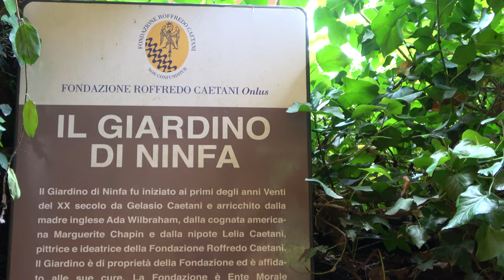Il Giardino di Ninfa ( 4K ) - Cisterna di Latina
Il giardino di Ninfa è un monumento naturale della Repubblica Italiana situato nel territorio del comune di Cisterna di Latina, al confine con Norma e Sermoneta. Si tratta di un tipico giardino all'inglese, iniziato da Gelasio Caetani nel 1921, nell'area della scomparsa cittadina medioevale di Ninfa, di cui oggi rimangono soltanto diversi ruderi, alcuni dei quali restaurati durante la creazione del giardino.Durante il periodo di massimo splendore Ninfa era una città ricca di case, oltre centocinquanta, munite di solaio e granaio[1], chiese, circa quattordici considerando quelle presenti sia all'interno che all'esterno delle mura e poi strade, mulini, ponti, due ospedali, un castello e un municipio. La città era difesa da una cinta muraria della lunghezza di circa 1.400 metri intervallata da almeno undici torri, anche se probabilmente erano molte di più.

Il castello si trova nei pressi del lago, fuori dalle mura e fu costruito a partire dal XII secolo e ampliato dal 1308 da Pietro Caetani; dopo la caduta di Ninfa il castello fu notevolmente danneggiato, anche se continuò ad essere utilizzato per diversi anni come prigione, prima del definitivo abbandono. In principio si trattava di una torre con un recinto in muratura alla base, poi durante la fase d'ampliamento fu creata una struttura a pianta quadrata, protetta da una cinta muraria come merlature a coda di rondine, ai cui angoli furono poste delle torri, ruotata di 45º. Nelle vicinanze della torre, addossata al muro di cinta fu costruita una casa signorile, che presentava un ampio salone in cui si aprivano delle finestre bifore in stile gotico permettendo di affacciarsi direttamente sulla città. La torre, completamente restaurata, è a pianta quadrata, alta 32 metri, nella quale si aprono diverse feritoie e la sommità circondata da una merlatura a coda di rondine.Il giardino, della grandezza di otto ettari, è un giardino all'inglese che ospita al suo interno oltre un migliaio di piante ed è attraversato da numerosi ruscelli d'irrigazioni oltre che dal fiume Ninfa: il fiume prende origine dall'omonimo laghetto di natura risorgiva e scorreva, fino alla bonifica integrale, per oltre 40 chilometri nell'agro pontino nel primo tratto col nome Ninfa e poi col nome Sisto, fino a sfociare tra Terracina ed il Circeo; a partire dagli anni '30 le acque risorgive sono state tuttavia deviate, poco a sud del giardino, nel corso del Collettore delle Acque Medie, separandole quindi dal corso del Ninfa/Sisto. Nelle acque dell'alto corso del Ninfa vive la Trota macrostigma, localmente conosciuta anche con il nome di Trota di Ninfa].

Nei pressi della chiesa di San Giovanni è possibile osservare un noce americano, diversi meli ornamentali, un acero giapponese a foglia rosa, un faggio rosso, un acero a foglie bianche e un pino a foglie di color argento. Alla spalle della chiesa di Santa Maria Maggiore una bignonia gialla, un gruppo di yucca e diversi roseti, mentre presso la facciata principale si trova un cotinus coggygria, chiamato anche albero della nebbia, con delle infiorescenze a piumino rosa, simili a zucchero filato ed un cedro sul cui tronco è poggiata una tillandsia, pianta senza radici che ricava il nutrimento dall'umidità dell'aria. Lungo il viale dei cipressi delle erythrina crista-galli, fiori di colore scarlatto simili ad uccelli tropicali, mentre lungo il viale delle lavande dei ciliegi penduli, un pino dell'Himalaya, dei banani, un pino messicano ed un'acacia sudamericana. Nella zona dedicata al giardino roccioso si trovano iberis, eschscholzia, veronica, alyssum, aquilegia, dianthus e melograni nani. Vicino al ponte del macello si trovano clematis armandii a fiori viola, ortensie rampicanti, aceri, un pioppo; proseguendo lungo il fiume si incontra un boschetto di noccioli, un acer saccharinum e un liriodendron tulipifera, chiamato anche albero del tulipano.  (Wikipedia )